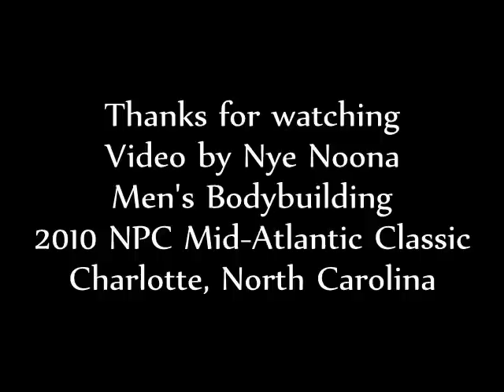Men's Bodybuilding at 2010 NPC Mid-Atlantic Classic Part 9